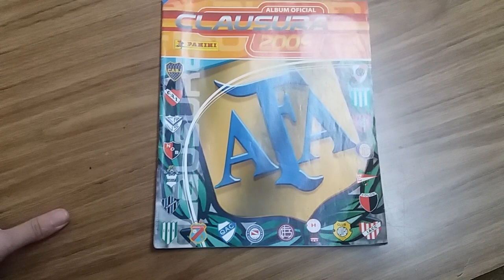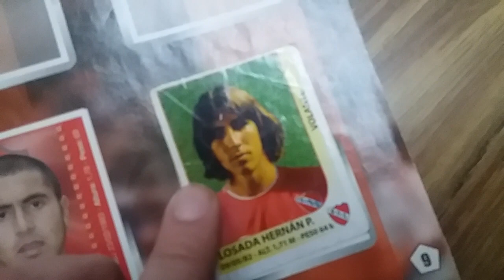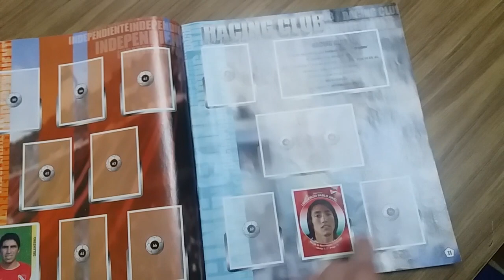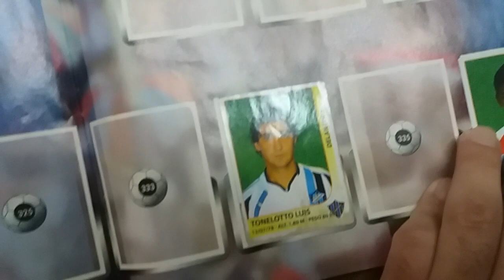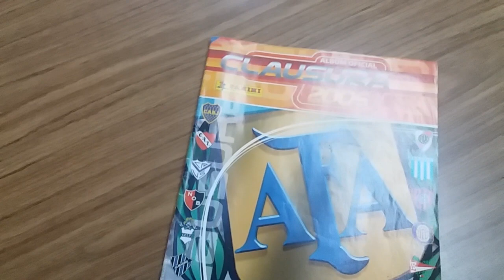ÁLBUM DE FÚTBOL DEL 2005!!! (RETRO REVIEW) clausura 2005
Buenas gente, cada ves falta menos para que salga el álbum del fútbol Argentino y en el canal decidí hace un review del álbum mas antiguo que encontré, obviamente no esta lleno XD